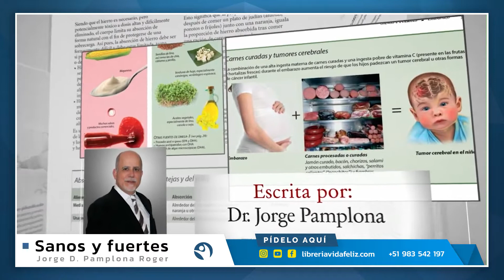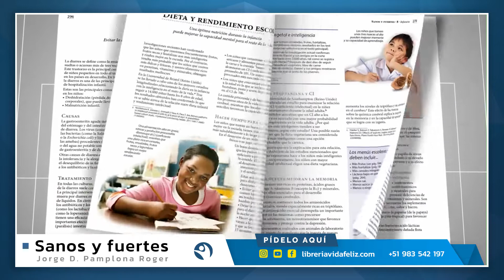Sanos y fuertes - Jorge Pamplona - libreriavidafeliz.com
Guía de alimentación para madres, niños y adolescentes

Una adecuada alimentación durante la infancia y la adolescencia es una de las grandes herramientas para prevenir y combatir las enfermedades en la vida de un ser humano. En realidad, se trata de uno de los grandes legados que los padres transmiten a sus hijos. De ahí la gran importancia de contar con una guía completa de alimentación infantil.

Sanos y fuertes representa un indispensable manual de alimentación que recorre el proceso del desarrollo infantil, desde el embarazo, y pasando por la lactancia, la infancia y la adolescencia. Su lectura y la implementación de las indicaciones expuestas, pueden significar la prevención de futuros problemas de salud de nuestros hijos.

Temas:
► Preconcepción
► Embarazo
► Lactancia
► Alimentación complementaria
► Infancia
► Adolescencia

Jorge D. Pamplona Roger
► Doctor en Medicina y Cirugía y máster en Salud Pública.
► Por su profesión de cirujano, conoce bien el cuerpo humano, tanto por fuera como por dentro. Y por su amplia experiencia como educador en el ámbito de la salud, sabe bien cómo comunicar y divulgar los conocimientos científicos, haciendo ameno lo que, de otra forma, sería arduo.
► El doctor Pamplona Roger es autor de la Enciclopedia de las plantas medicinales y de la Enciclopedia de los alimentos y su poder curativo, traducidas a los principales idiomas del mundo y publicadas por Editorial Safeliz, además de otras obras difundidas.

Autor: Jorge D. Pamplona Roger
Editorial: Safeliz (2014)
Formato: Tapa Dura
Páginas: 336
Tamaño: 20.5 x 26.5 cm
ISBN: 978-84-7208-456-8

CONÉCTATE

¡Contáctanos!

Vida Feliz - ¡Lo mejor de la vida para ti!